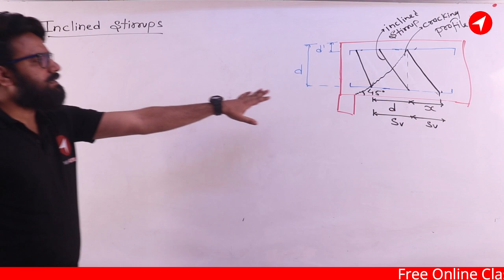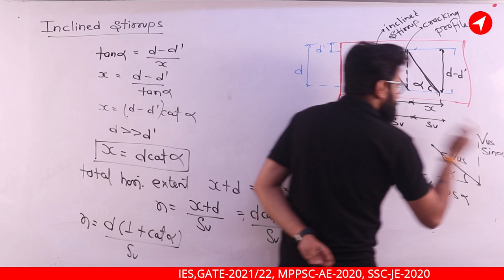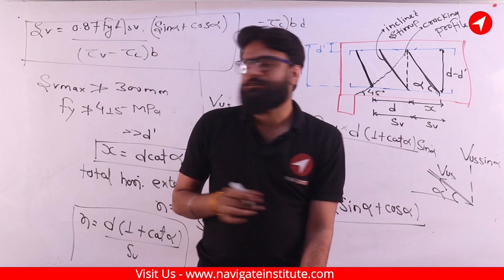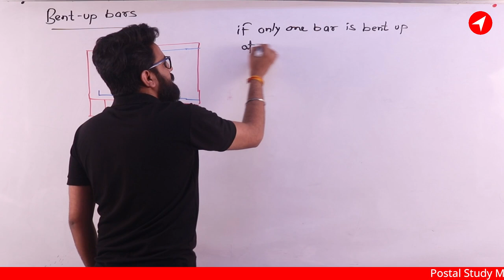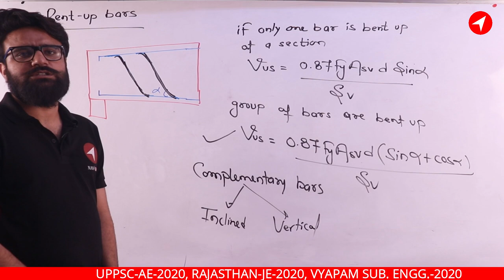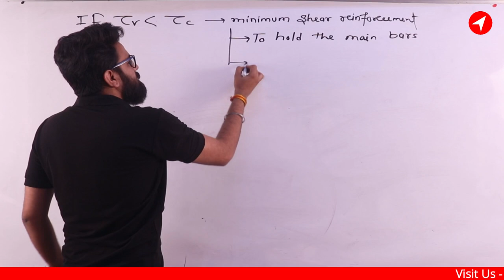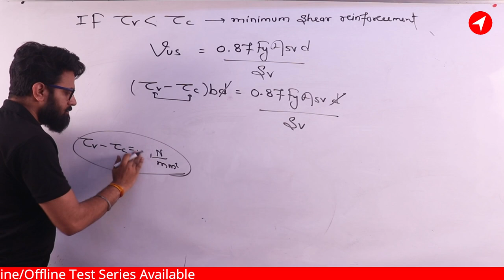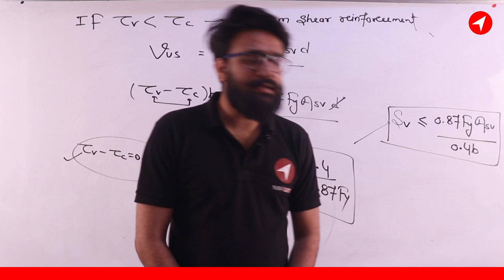Analysis and Design of Shear Reinforcement ( Inclined Stirrups ) | R.C.C LEC-25 (Part - 4)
The Video Illustrates recent changes in pattern of MPPSC AE Exam and also the lecture of structural analysis to crack MPPSC AE is well Explained by Jaikaran Singh Bundela Sir, Founder of Navigate Institute.

design of beam
rcc navigate
rcc by jaikaran sir
design of beam
analysis of beam
analysis of singly beam
analysis of doubly beam
analysis of beam by lsm
lsm and wsm
lsm ans wsm method
design of singly reinforced section
flanged section
is 456
is code recommendation
recommendation
rcc by navigate institute navigate institute
rccfor mppsc ae
rccforuppscae
rccforcgppscae
rccfordmrc
rccforsscje
rccformppsc
rccforrajasthan je
mppsc ae
uppscae
dmrc
sscje
vyapamsubengg.
design of shear reinforcement
design for shear
steps for design for shear reinforcement